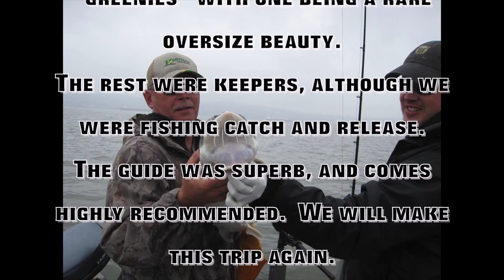Total Fisherman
White Sturgeon Fishing